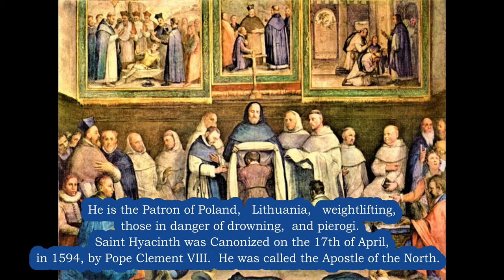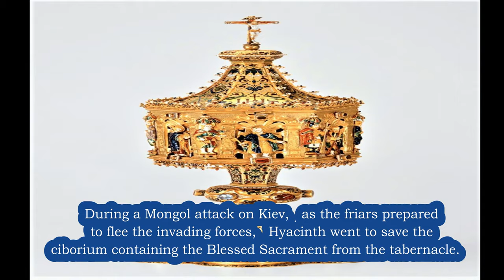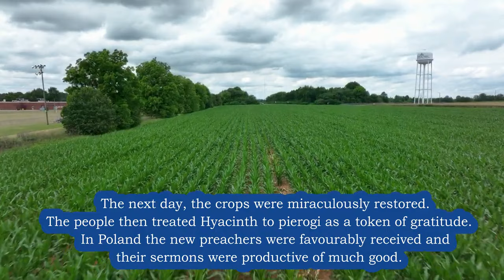SAINT HYACINTH Story 🙏 Who was St Hyacinth 🙏 a Priest Known for Miracles and Patron of Pierogies